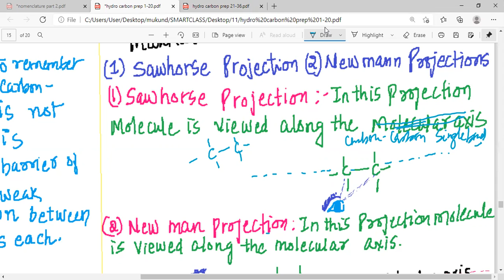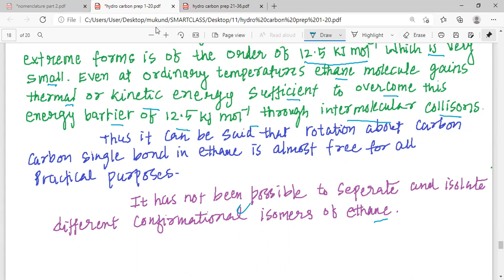Alkanes combustion oxidation Isomerisation aromatisation pyrolysis cracking Syn gas Confirmations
grade 11 class on 21/02/2021